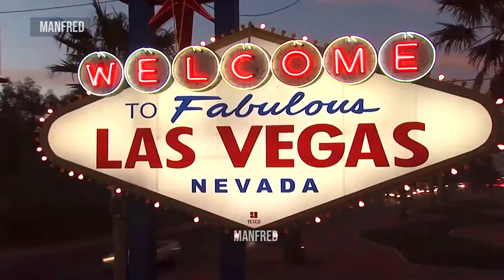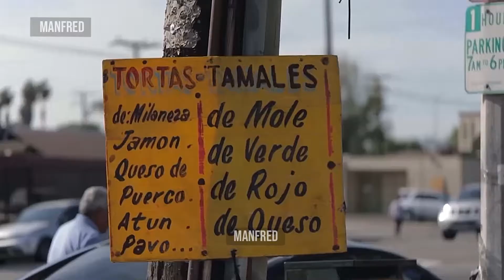This Is Once-in-A-Lifetime NBA Special Moment!2.22.22#nba tacotuesday #2022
It will be removed if requested by contacting this channel.